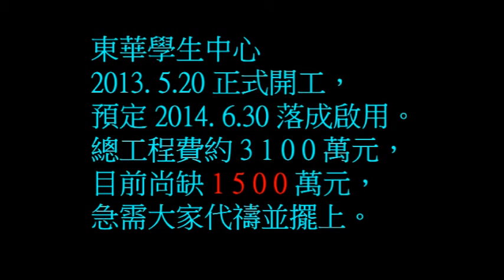壽豐召會蓋造東華學生中心